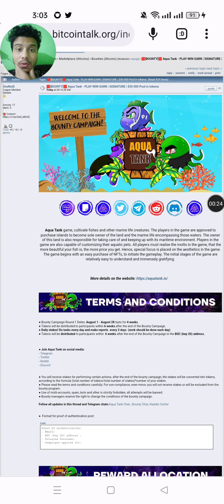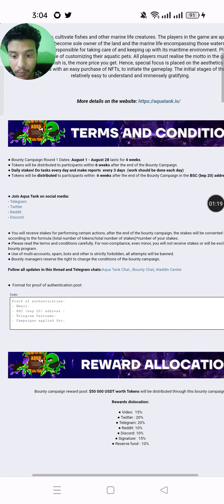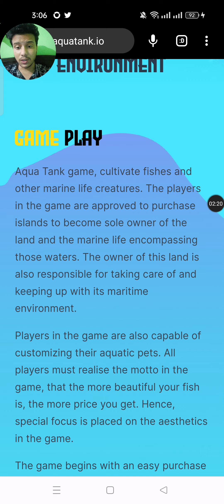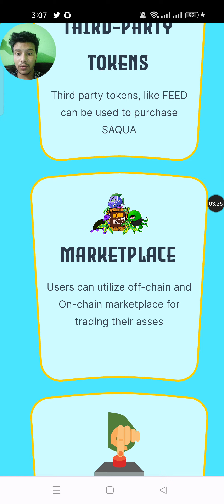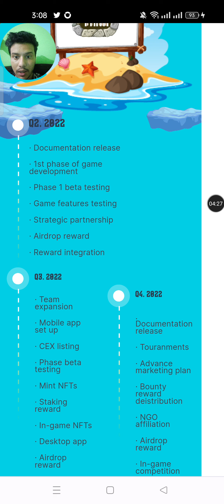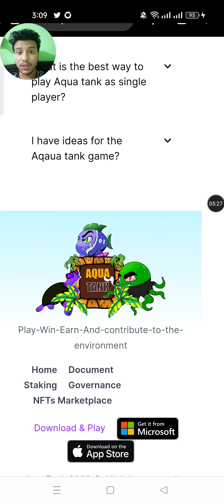NEW BOUNTY AQUA TANK- PLAY- WIN- EARN REVIEW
Aqua tank game is first-ever to introduce marine ecosystem to BSC and Play to Earn Game. It cultivate fishes and other marine life creatures. The players in the game are approved to purchase islands to become sole owner of the land and the marine life encompassing those waters. The owner of this land is also responsible for taking care of and keeping up with its maritime environment